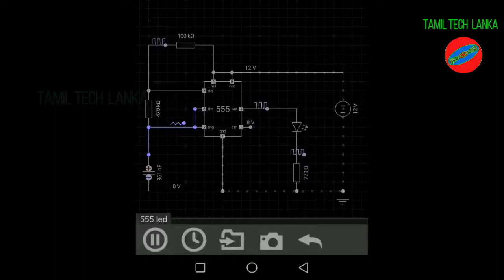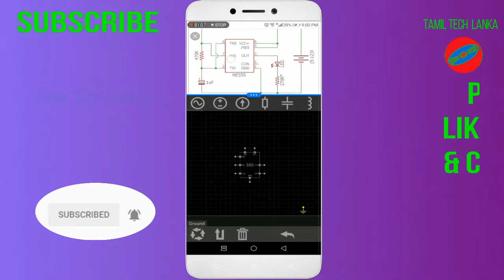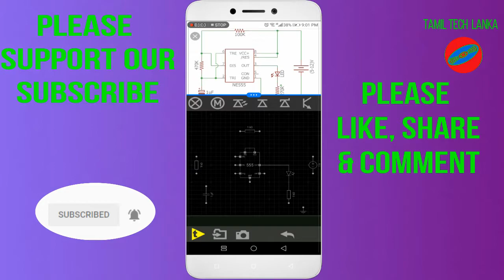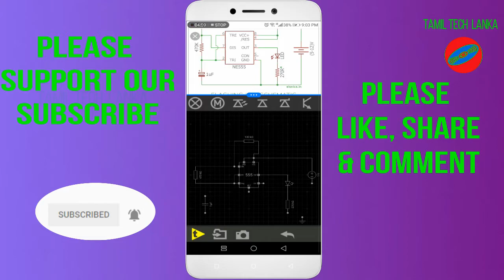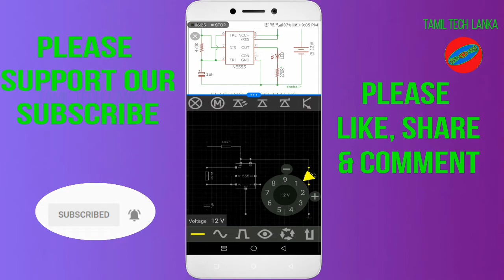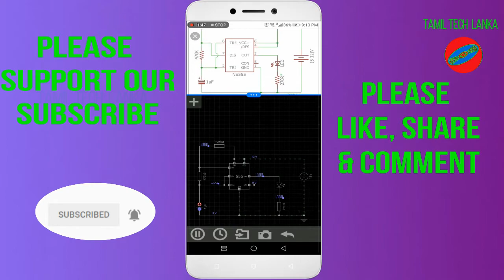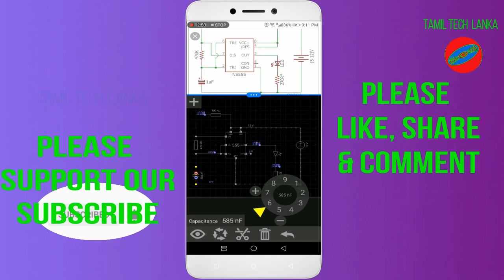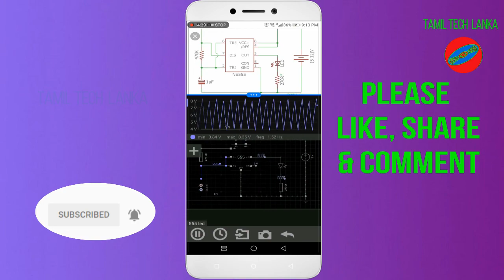how to make a 12v led flasher circuit in tamil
hi friends.
this is ne 555 ic circuits diagrams in tamil.